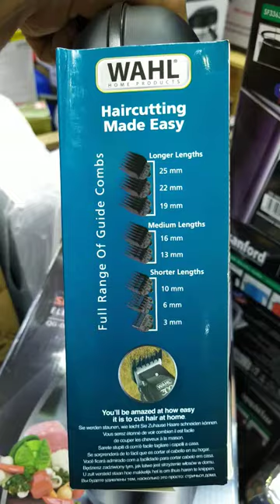Wahl home products | hear trimmer | made in USA